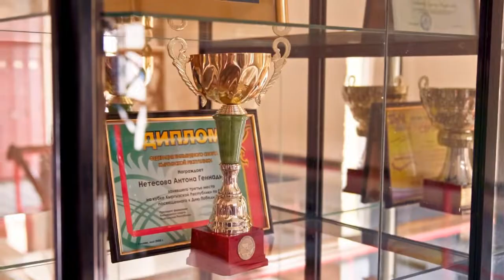ДЗЮДО. Первенство Кыргызстана-2022 (кадеты). 81 кг Финал. Даниель Талантов-Хантенир Жаныкулов